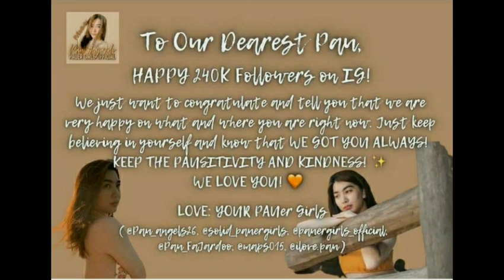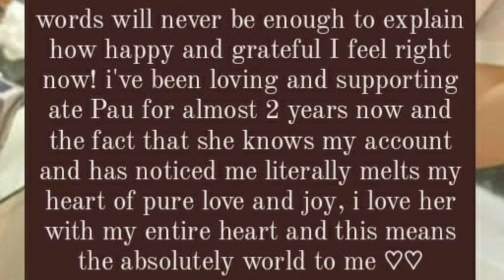PAU FAJARDO NAKARECIEVE NG PAINTING AT LETTER; ALAMIN KUNG KANINO NANGGALING